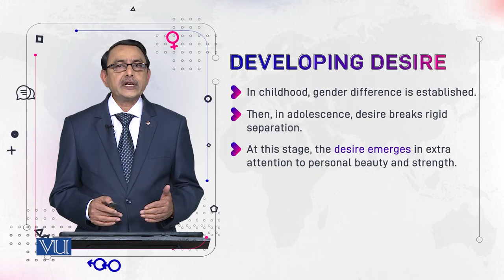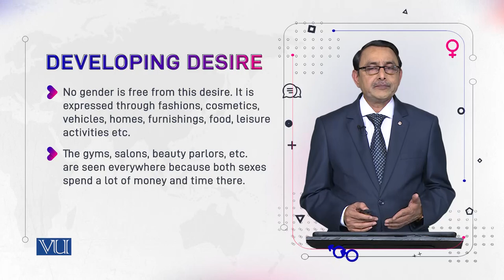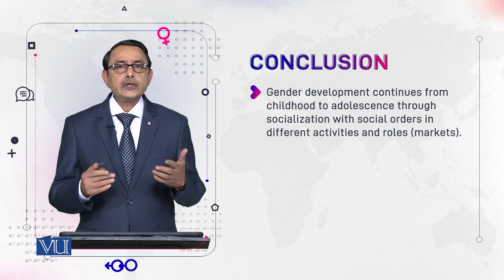Developing Desire | Language and Gender | ENG527_Topic027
Topic027: Developing Desire
by Dr. Muhammad Aslam